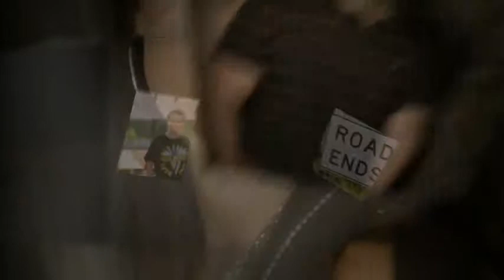Senior Photography By Portrait Creations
Portrait Creations specializes in Maternity, Infant, Baby, Child, Family, & Senior Photography. Our studio is located in South Charlotte, NC.